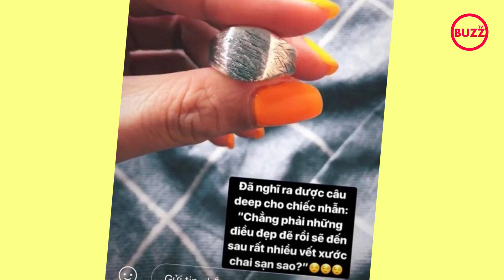Soi nhẫn cầu hôn của sao Vbiz: Trấn Thành - Hari Won 'siêu to' nhưng không bằng Tóc Tiên l Buzz TV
Soi nhẫn cầu hôn của sao Vbiz: Trấn Thành - Hari Won 'siêu to' nhưng không thể bằng Tóc Tiên l Buzz TV

Đối với nhiều người, nhẫn cầu hôn luôn mang một ý nghĩa vô cùng đặc biệt, là vật đính ước bền lâu, thể hiện một sự gắn kết không thể nào tách rời của hai tâm hồn cùng chung nhịp đập. Không chỉ vậy, đây còn là nơi thể hiện phong cách cá nhân của họ. Cũng chính vì lẽ đó mà nhiều sao Vbiz của làng giải trí không ngần ngại chi hàng tỷ đồng để sắm nhẫn cầu hôn có giá trị hay sáng tạo ra những chiếc nhẫn cực lạ.
Tóc Tiên - Hoàng Touliver: Nhẫn cầu hôn đặc biệt đến mức "không dám khoe"
Phanh Lee: Nhẫn cầu hôn giản dị
Trấn Thành - Hari Won: Nhẫn cầu hôn đơn giản nhưng không kém phần tinh tế
Lan Khuê - John Tuấn Nguyễn: Nhẫn kim cương cỡ khủng trị giá 1,2 tỷ
Nhã Phương - Trương Giang: Nhẫn kim cương nổi bật
Tú Anh - Gia Lộc: Nhẫn cầu hôn giá trị